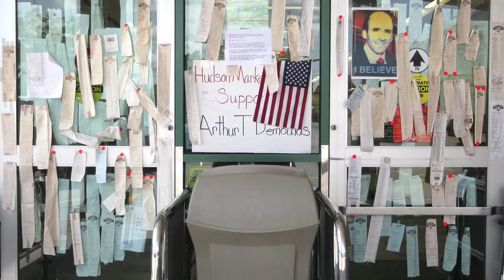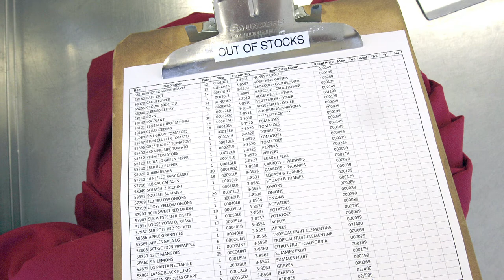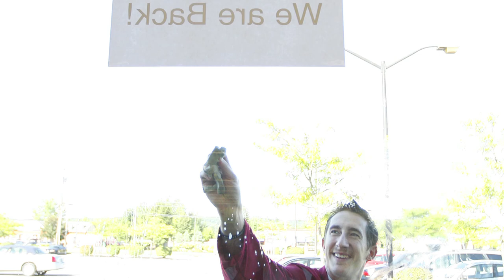Market Basket in words and pictures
Joe Schmidt's past rallying remarks in Tewksbury and photographs from the Market Basket saga